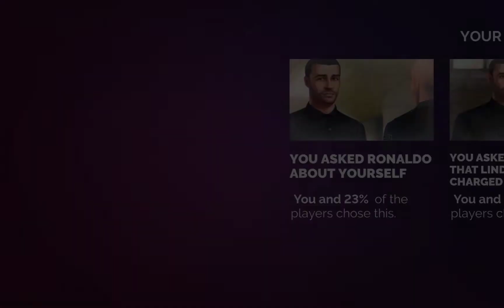Linda Brown Season 3 Ep 14-17| Linda Brown Interactive Story Gameplay Lest play part 7